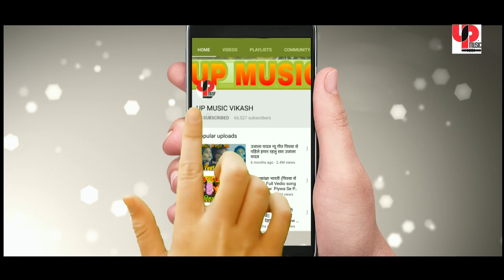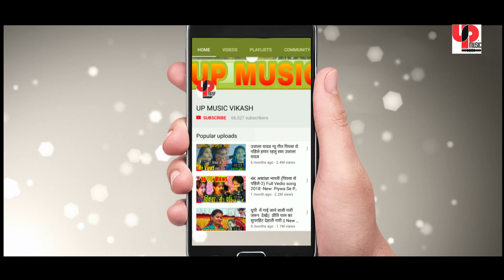उजाला यादव मंच पर बिरहा गाते गाते क्यों हो गई नाराज Ujala Yadav Birha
उजाला यादव मंच पर बिरहा गाते गाते क्यों हो गई नराज Ujala Yadav Birha

उजाला यादव का न्यू बिरहा उजाला यादव का बिरहा प्रीति पाल त्रिभुवन नाथ यादव सोना सुहानी राम पंकज पाल विजय लाल यादव ओमप्रकाश दीवाना मीनाक्षी राज का बिरहा ऐसे तमाम सुपरहिट बिरहा कलाकारों का बिरहा देखने के लिए इस चैनल को सब्सक्राइब करें